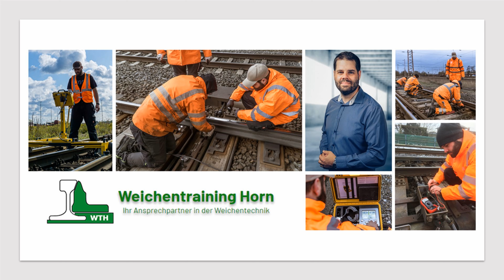Schienenbefestigungen bei der Eisenbahn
Die Aufnahmen wurden unter dem Schutz einer Sperrung und eines Sicherungsposten durchgeführt.

Du findest hier Erklär- & Informationsvideos, über Weichen- , Leit- und Sicherungstechnik sowie Oberbau.
Wenn dir der Inhalt gefällt und du mehr erfahren möchtest, stehen wir von Weichentraining Horn dir gerne zur Verfügung.

Viele weitere Informationen & verschiedene kostenlose Downloads findest du auf meiner

►Möchtest du mehr über Weichenlernen, dann besuche doch gerne einen meiner Workshops.

▬ Mein Equipment ▬▬▬▬▬▬▬▬▬▬▬▬▬

Jörg Horn
Weichentraining Horn